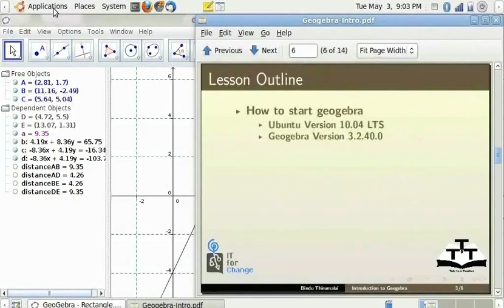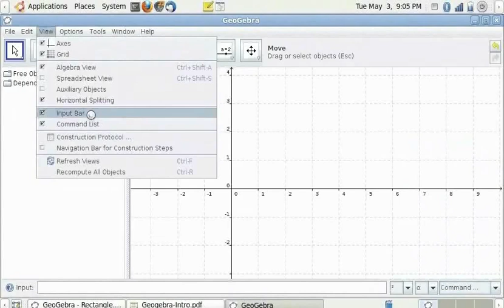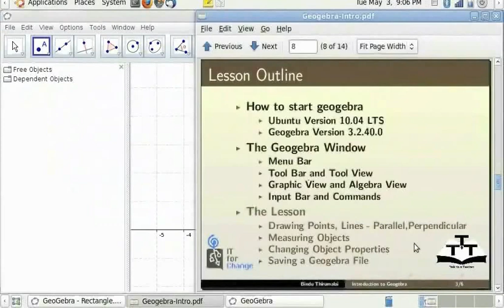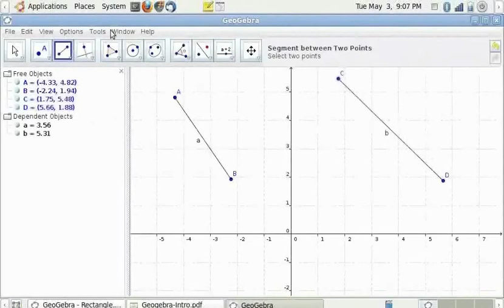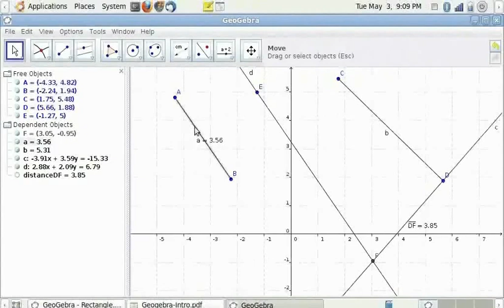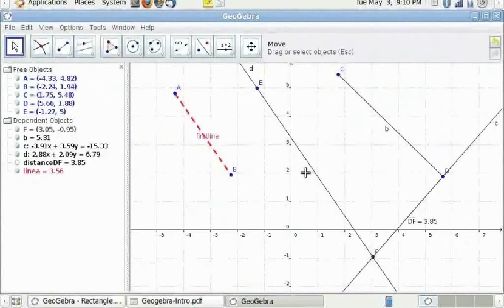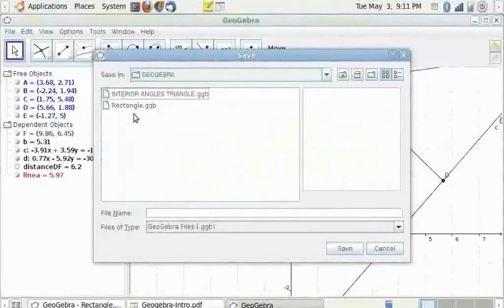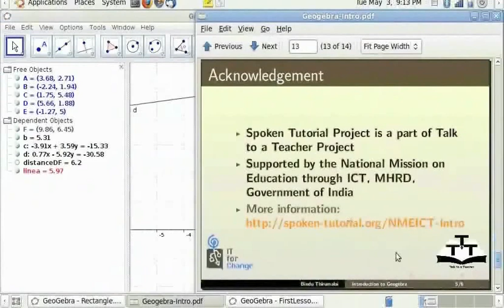Introduction to Geogebra - Kannada